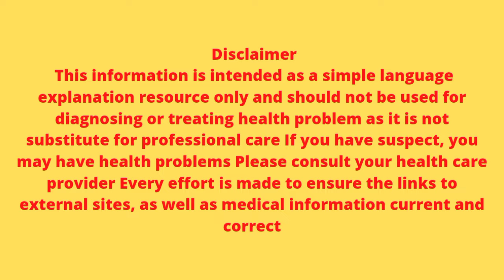Best Body Lotions | ठंड के दिनों में बेस्ट बॉडी लोशन कैसे चुने | DRx Chaman Sahu